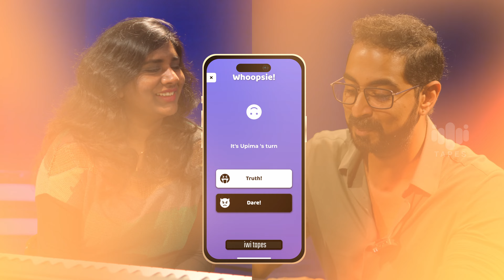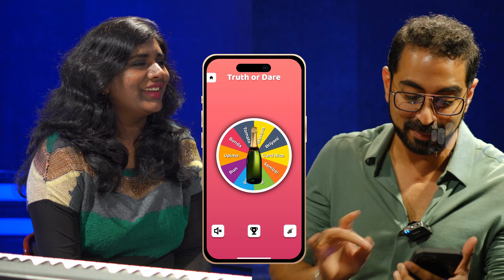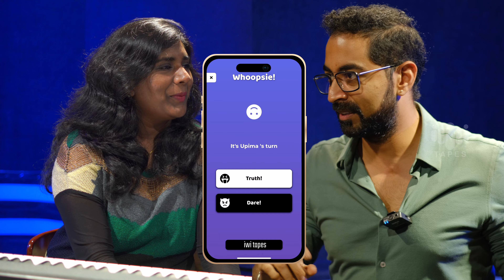BOL DO NA ZARA | Azhar | Armaan Malik | Emraan Hashmi | Nargis Fakhri | MusicTainment | iwi tapes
"Bol Do Na Zara" is one of the musical hit song by Armaan Malik  from the movie Azhar. This song is penned by Rashmi Virag and directed by Tony D'Souza and sung by Armaan Malik. This song starring Emraan Hashmi and Nargis Fakhri. In this episode we recreated the magic once again with Sterlin Nithya and Nived Sinit. Watch the show in 4k quality.

Follow Nived Sinit
Are you looking for a best stage to exhibit your talent in singing? iwitapes opens window to the world of music. It gives budding singers an opportunity to collaborate with right people and explore their music journey.
iwitapes campaigns music, every episode hosts a new guest, it can be iconic artists and hear from them about their music influences and their success stories, or a budding musicians to showcase and explore their musical journey and reach out to millions.
iwi tapes is one of its kind musical channel that intents on music with fun & entertainment. The unique show has a range of entertainment inclusive of singing, song covers, singing challenges, music roast, jamming, unplugged music, bloopers and what not.
iwi tapes is a Musical Entertainment Channel
World's First Musical Talk Show | MusicTainment | Musical Roast | Games | Fun & More
To Participate In Our Show Mail Or WhatsApp Us Your Voice Profile
Credits & Thanks To,
Director - Tony D'Souza
Show Produced by iwi media & entertainment